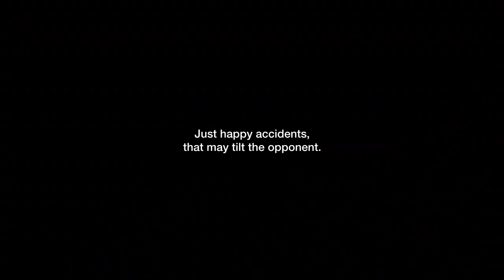The Joy of Deckbuilding | Yu-Gi-Oh!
The wisdom of Bob Ross has much to tell us about how to enjoy deckbuilding in Yu-Gi-Oh! or any card game for that matter.

Art within the card itself was PixelBob and work done by
🎨 Artist: JoshGum on DeviantArt

🔴Stream Schedule: @10:00AM EST (Tues, Fri pending)